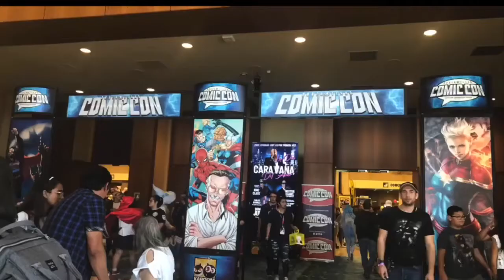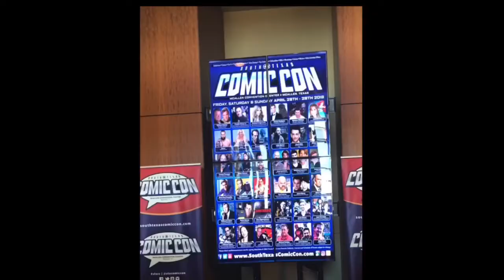My Top 10 Favorite Videos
In honor of almost 2 years on YouTube and this my 150th YouTube video I decided to show y’all my top 10 favorite youtube videos that I’ve uploaded.